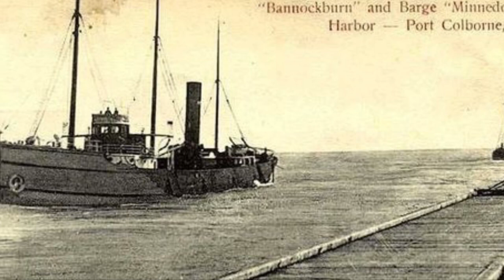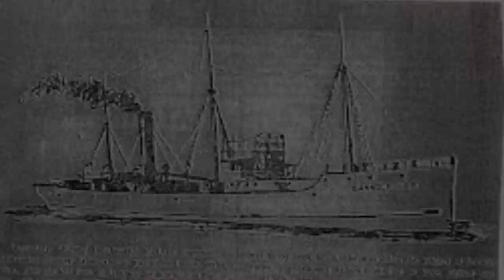Flying Dutchman Of Unsalted Seas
The Flying Dutchman of the Great Lakes. The mysterious story of a vessel that disappeared without ever being seen again. This mystery remains one of the largest on the Great Lakes. Find out more in the video.

NOTE:
NONE OF THE PHOTOS, PAINTINGS OR DRAWINGS IN THIS VIDEO WERE DONE BY ME OR BELONG TO ME.